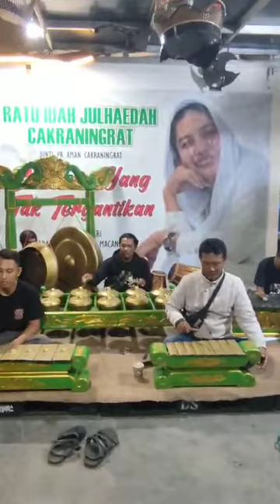kesenian buyut,kesenian tradisional cirebon